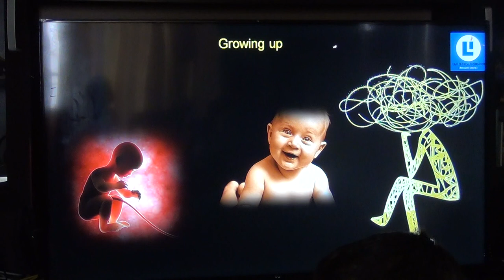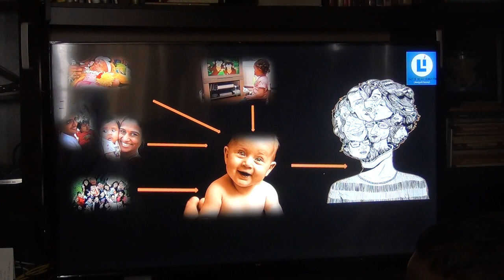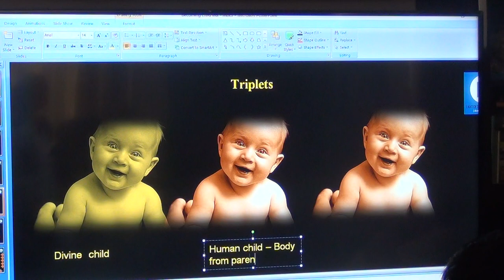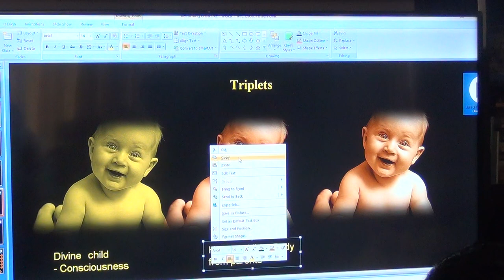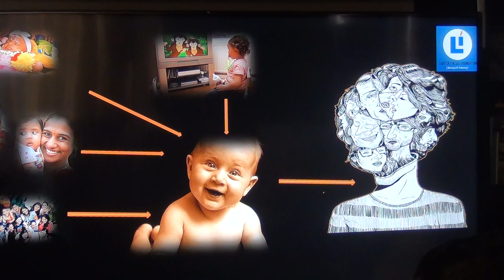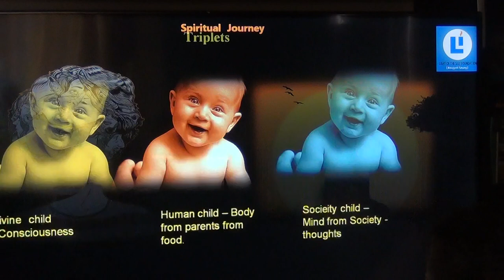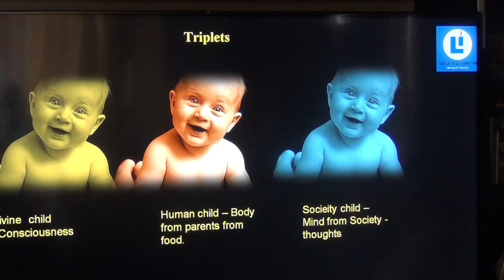Atmadarshana Class(Vivekananda Batch)_Knd_Talk3_03March2019